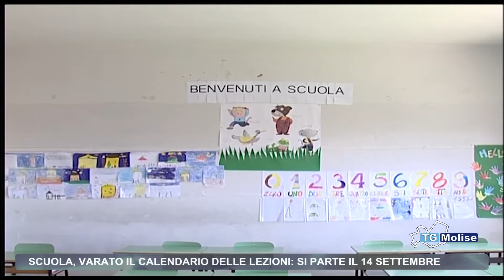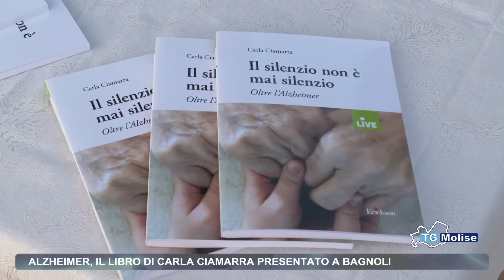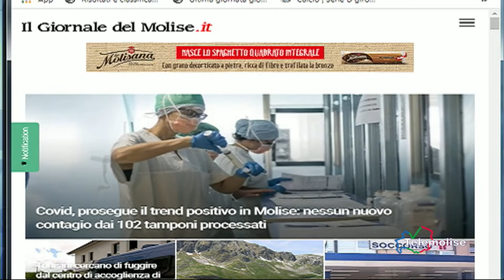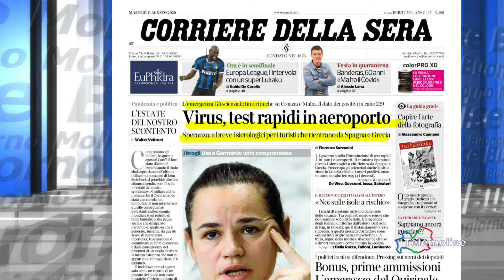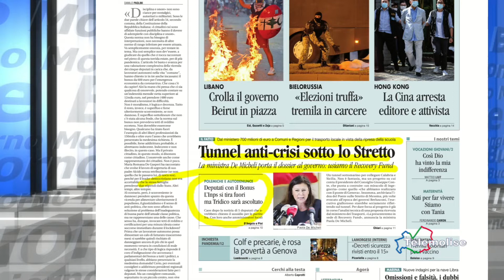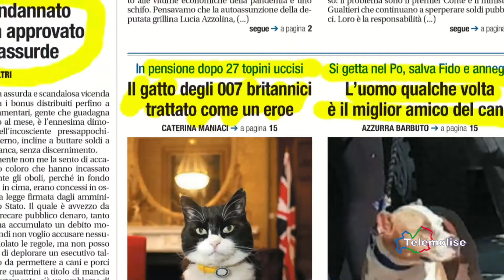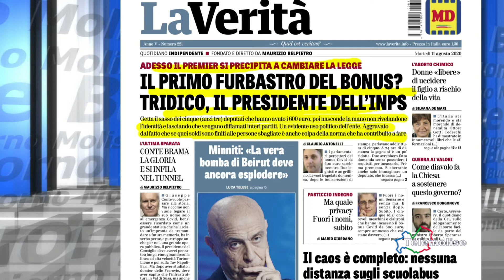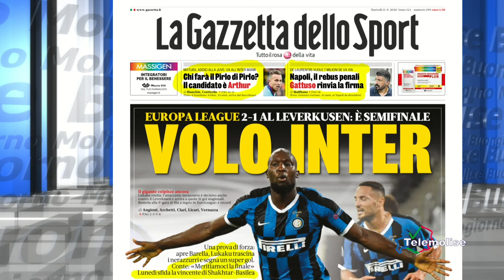Rassegna Stampa - Telemolise - 11.08.2020